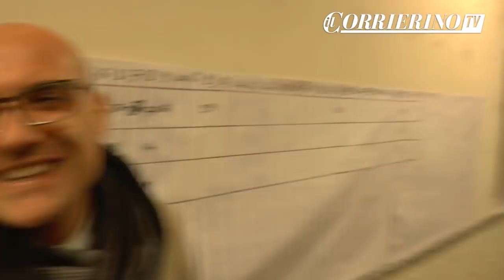Viitiello alla Camera: "0 rivincite contro M5s. Io nel gruppo misto manon sono in vendita"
Castellammare fa volare l'avvocato in Parlamento. "Espulso dai grillini, darò loro appoggio esterno. Brindo alla mia città che ha scelto il cambiamento e la mia persona"